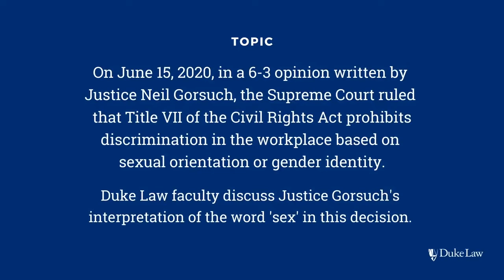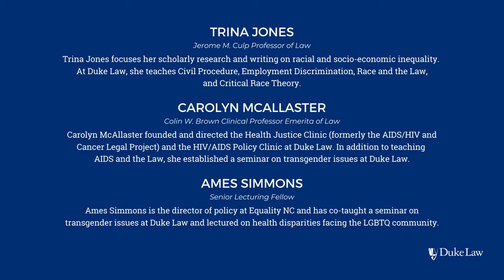Faculty Round-Up | Interpretation of 'Sex' in SCOTUS Ruling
On June 15, 2020, in a 6-3 opinion written by Justice Neil Gorsuch, the U.S. Supreme Court ruled that Title VII of the Civil Rights Act prohibits discrimination in the workplace based on sexual orientation or gender identity. Duke Law faculty discuss Justice Gorsuch’s interpretation of the word ‘sex’ in this decision.

Appearing: Trina Jones (Duke Law), Carolyn McAllaster (Duke Law) and James Coleman (Duke Law)